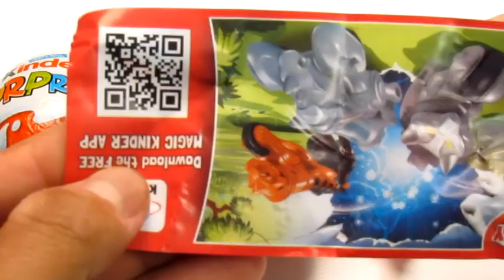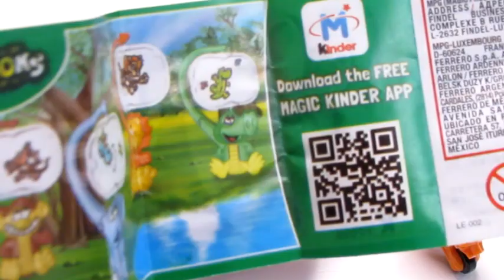Unboxing Kinder Surprise Eggs in New Zealand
Kinder Surprise, also known as Kinder Egg or Ovetto Kinder (ovetto means small egg in Italian) or Kinder Surprise Egg is a candy manufactured by the Italian company Ferrero since 1974. It was co-created by Michele Ferrero and William Salice, and is one of several candies sold under the Kinder brand. Each chocolate egg surrounds a plastic capsule that contains a small toy. Kinder Surprise was originally created with children in mind, replicating an Italian Easter family tradition in which adults give children large chocolate eggs with a toy inside. However, Kinder Surprise toys have become collectible for adults as well. Since 1974, 30 billion Kinder Surprise eggs have been sold worldwide.

Welcome to our SUPER SURPRISE SHOW channel with unboxing videos of SURPRISE EGGS, SURPRISE TOYS and much more! We’d love to put a big smile of joy on your face while watching openings of loads of mystery surprises, vlogs and reviews.